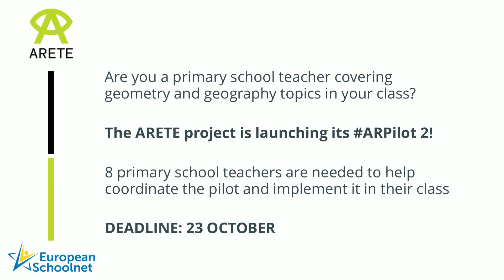ARETE Pilot 2 Open Call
European Schoolnet is recruiting 8 primary school teachers (pupils of 4th grade – aged 8-11) as of September 2021. Their goal will be to coordinate, in their country, the teachers participating in piloting of interactive augmented reality (AR) solutions for geometry and geography provided by CleverBooks (ARETE Pilot 2), and to participate in the pilot themselves.